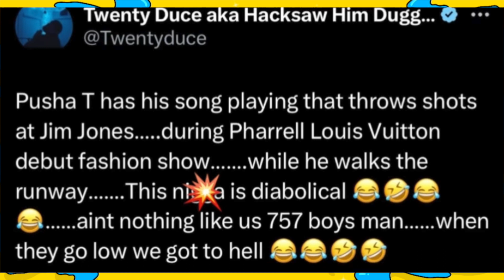Jim Jones Reacts To Pusha T Diss "Still Not In My Top 50"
Jim Jones Responds After Pusha T Diss Song Plays During Louis Vuitton Fashion Show